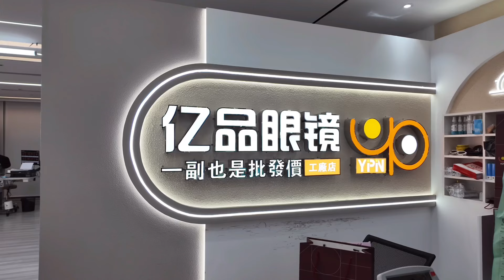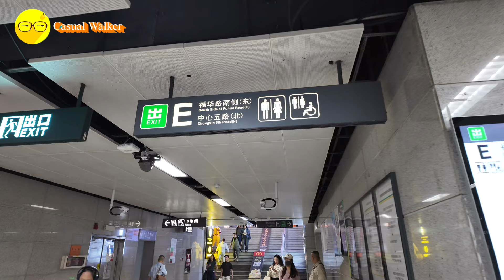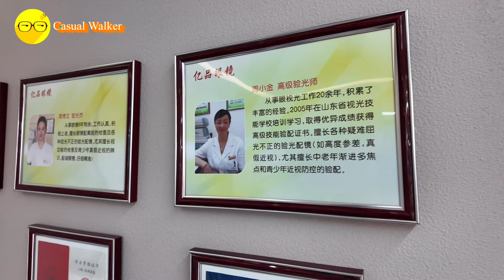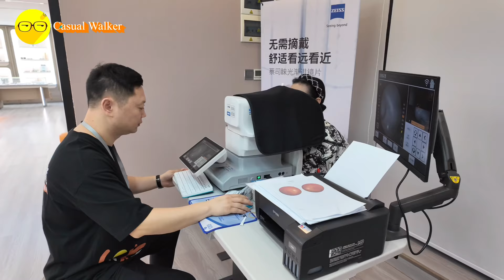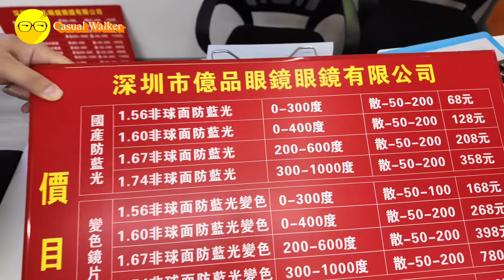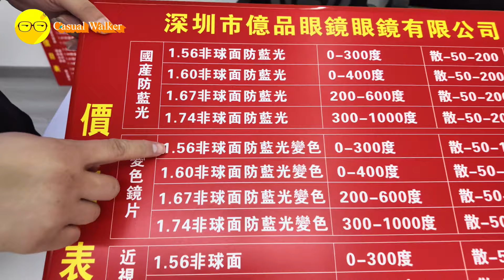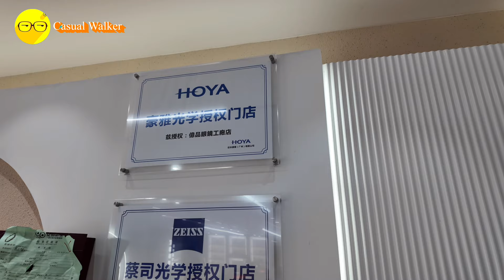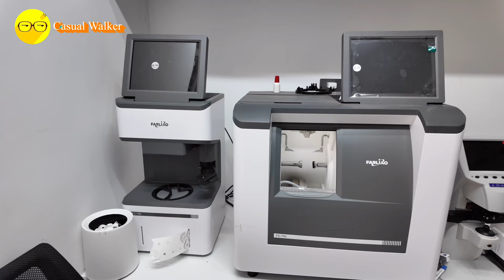深圳配眼鏡 億品眼鏡 任意消費即送太陽鏡 5千尺店面 眼鏡工廠店 自設工場 先進驗眼設備 最快30分鐘取眼鏡 金中環大廈 進口大牌鏡片低至3折 金中環美食服務一站式 福田口岸搭2個站 會展中心站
億品眼镜 地址👇

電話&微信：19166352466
地址：深圳市福田區金田路金中環大厦3708
路線：（1）福田口岸出發，乘4號線到會展中心站E
出口
（2））皇崗口岸出發，乘7號線到福民轉4号線到會展中心站E出口
（3）羅湖口岸出發，乘1號線到會展中心站E出口

深圳好去處 2023
深圳好去处 2023
深圳一日遊 2023
深圳一天遊 2023
深圳 旅遊
深圳 中菜
深圳 Vlog
鄧鎧琪aiison tsang
邓铠琪 alisin tsang
學廣東話 香港
大灣區 旅遊
周未好去处 2023
中國自由行 2023
中國旅遊 Vlog
週末好去處 2023

大家好,這個頻道主題是分享旅遊資訊,吃喝玩樂,行街街娛樂同時分享資訊,感謝大家支持°

微信 WeChat ID：tonyjaa8

Casual Walker 休閒步行者